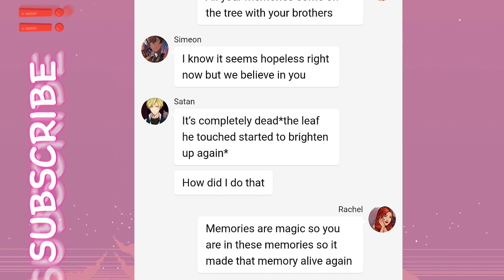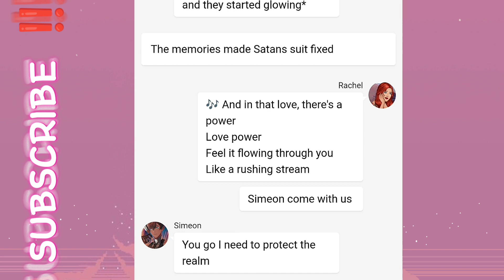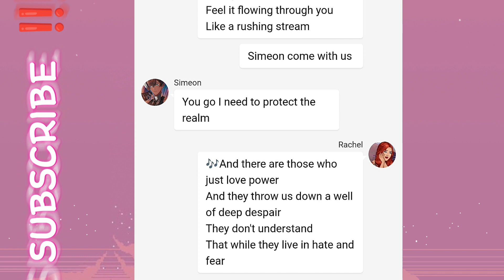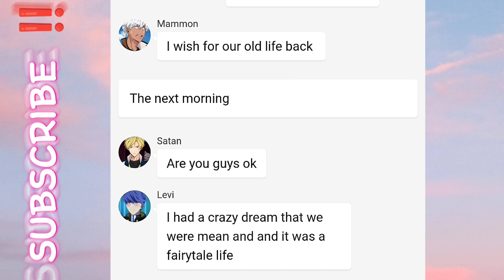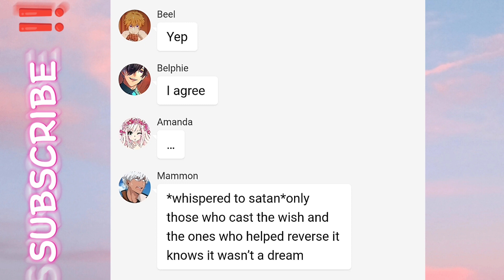Obey me text: Mammon wants to live a fantasy life ||End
CREDITS/COLLAB WITH MY BESTIE: Ray5